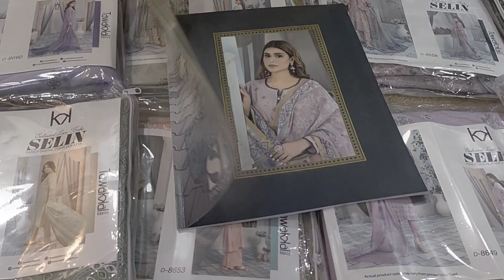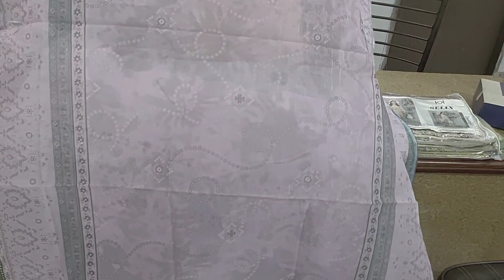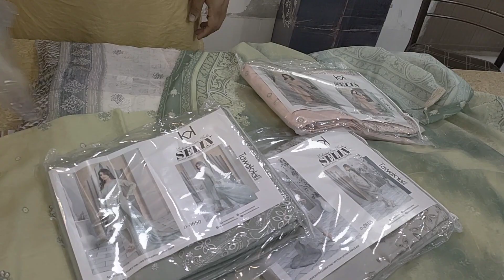SELIN BY TAWAKKAL / EID COLLECTION EMBROIDERED LAWN SELF Broshia Shirt With Fancy Duppta